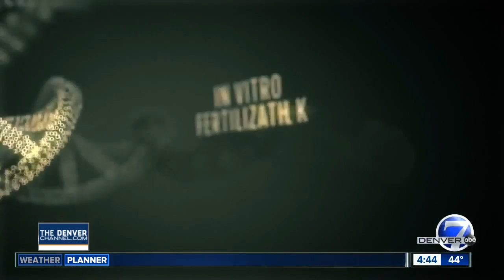17 years later, Nash family opens up about controversial decision to save dying daughter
The Nash family of Colorado has no regrets about their controversial decision to have a baby through IVF in order to save their dying daughter.